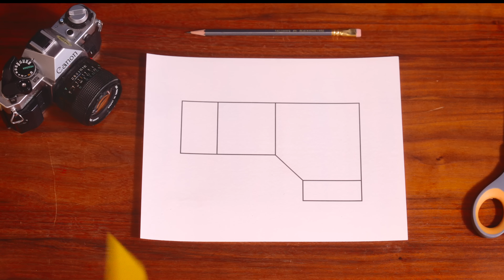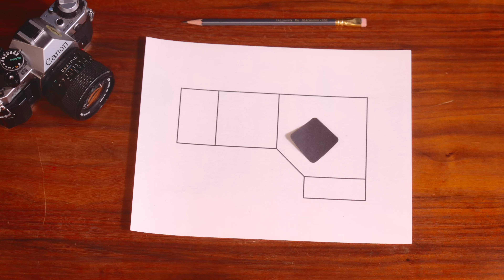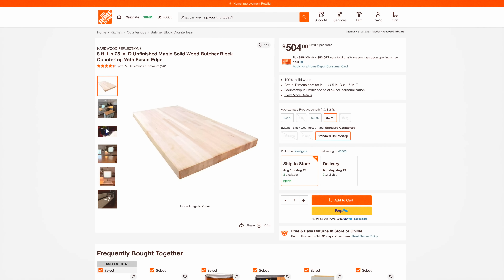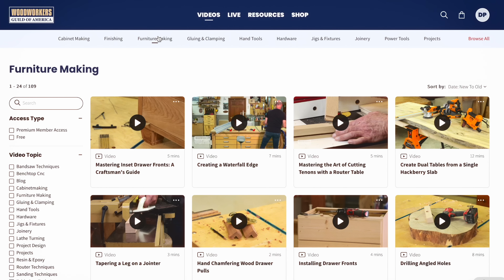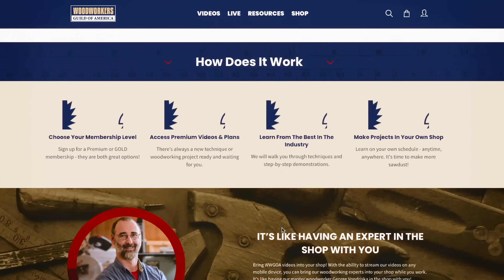Stop Feeling Guilty For This!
The struggle of buying vs making as a woodworker. The first 1,000 people to click the link will get a full year of Premium membership to Woodworkers Guild of America for only $1.49

Digital Angle Finder
Miter Saw
Table Saw
Palm Router
Parallel Clamp
Random Orbit Sander
Festool Domino
Hand Drill
Track Saw
Coffee Maker
Coffee Grinder
Reverse Osmosis Water Filter
Water Carbonator